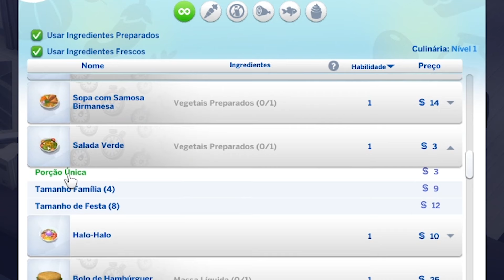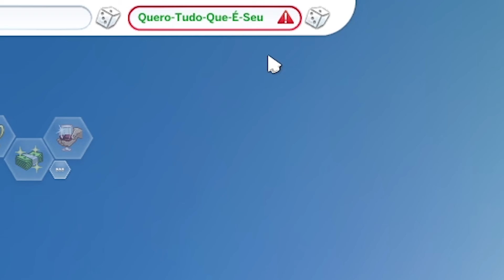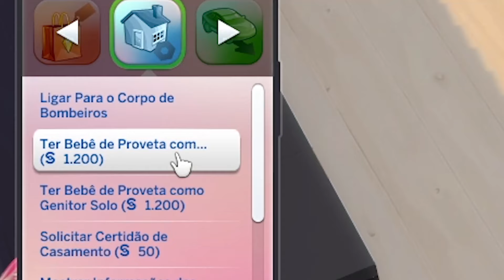A Melhor Amiga de Uma Mulher - VIÚVA NEGRA - Episódio 12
Além da tatuagem eu teria:
Chaveiro de planta-vaca.
Roupa de cama de planta-vaca.
Papel de parede de planta-vaca.
Roupa íntima de planta-vaca.
Uma planta-vaca.